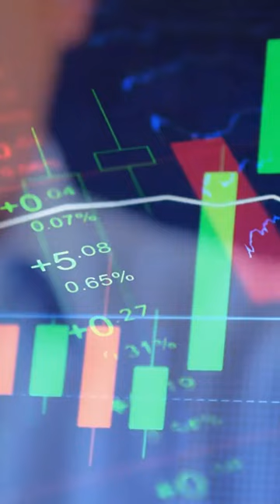Automation to Big Data: The Future of Capitalism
Technological advancements have greatly impacted capitalism, the economic system that emphasizes private ownership, free markets, and competition. These advancements have increased productivity and efficiency, allowing companies to produce more goods and services at a lower cost.

This has led to increased profits and economic growth. However, technology has also replaced human workers with machines, leading to job loss and income inequality. Additionally, technology has enabled companies to collect and use vast amounts of data, raising concerns about privacy and monopolistic practices.

Overall, technological advancements have both positive and negative effects on capitalism.

*Get 1 month free on Skillshare*

Creating a short video with Pictory takes just under 10 minutes.

--- About Capitalism 101 ---
Exploring the complexities of capitalism and providing insights into this intricate economic system. There is no one definitive answer to understanding capitalism, but rather that it requires a continuous process of learning and exploration. This channel is here to help you deepen your understanding of capitalism and navigate the ever-changing landscape of the market. Join and delve into the nuances of capitalism and discover new perspectives along the way.